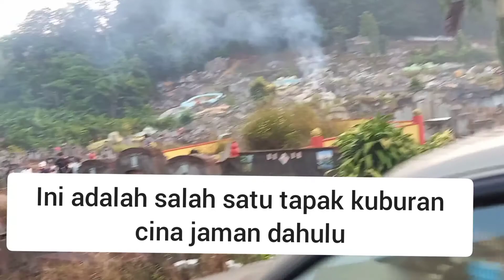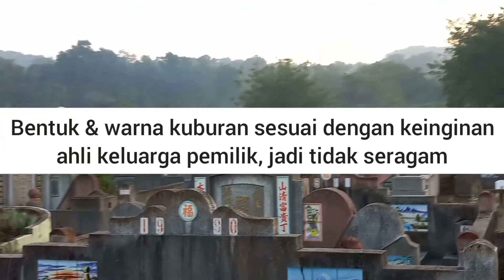Tapak kuburan cina jaman dahulu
Tapak kuburan cina jaman dahulu dengan jaman sekarang sangat jauh perbedaannya.
Tapak kuburan jaman dahulu selain tempatnya yg kurang terawat, bentuknya juga tidak seragam sehingga pemandangannya kurang nyaman.